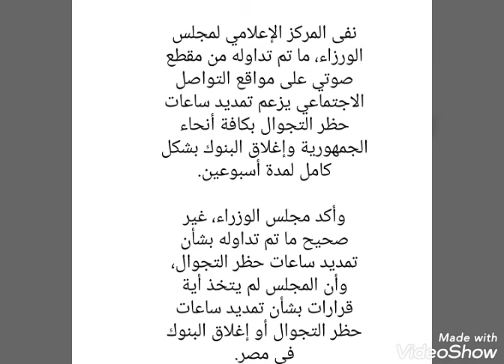تمديد ساعات حظر تجوال حقيقة أم اشاعة